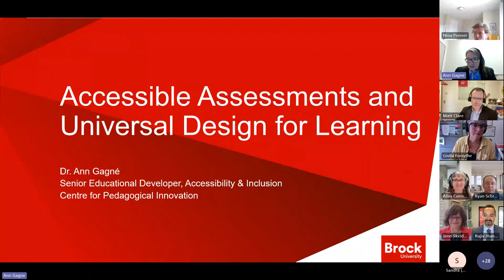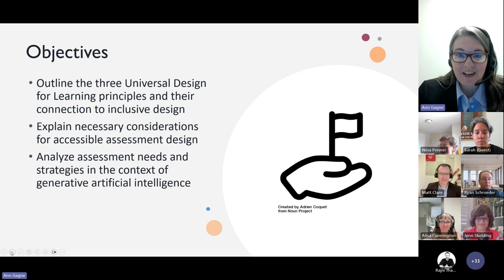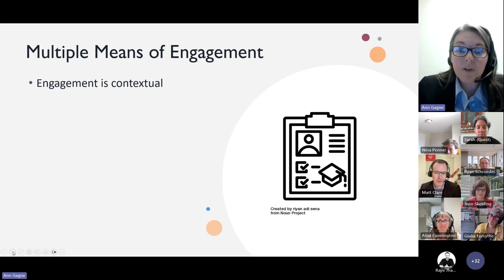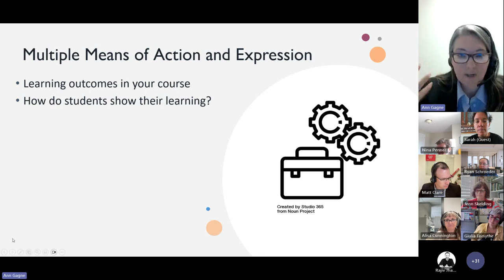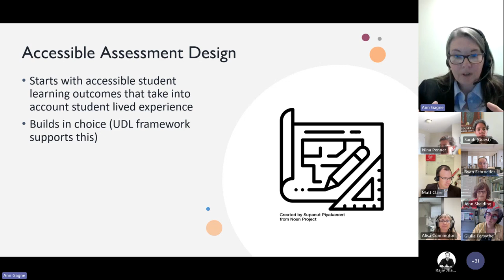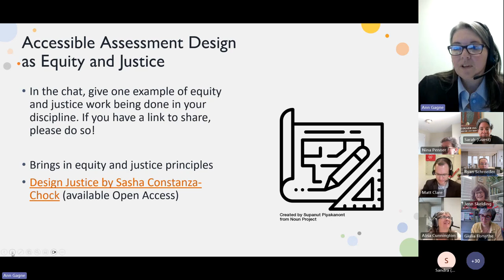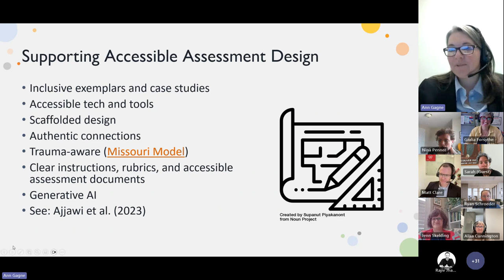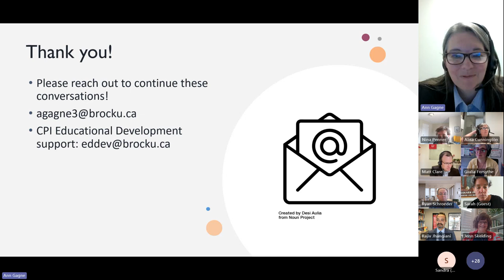Accessible Assessments and Universal Design for Learning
As part of the Centre for Pedagogical Innovation Webinar Series, 2023-24 Theme: Assessment

This webinar will explore designing accessible assessments by highlighting how Universal Design for Learning (UDL) is a foundational framework for inclusive design. We will also examine other accessibility considerations in assessment design, in particular equity and generative AI tools, to support instructors and learners in a more comprehensive manner.

Dr. Ann Gagné (she/her) has close to two decades of experience in Ontario colleges and universities. She is dedicated to creating and supporting spaces of trust and organizes online disability reading groups, founded an international trauma-aware UDL discussion group, and in March of 2023 started her own podcast Accessagogy, which talks about accessibility and pedagogy in 10 minute bi-weekly episodes. Currently as Senior Educational Developer, Accessibility & Inclusion, at Brock University she supports accessible pedagogical considerations in course, assessment, and learning activity design, as well as resource selection.